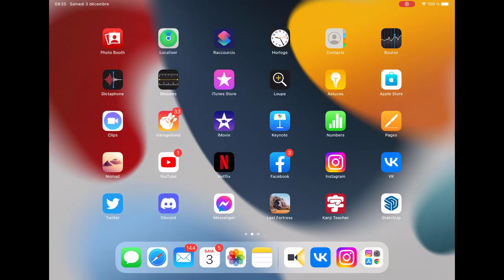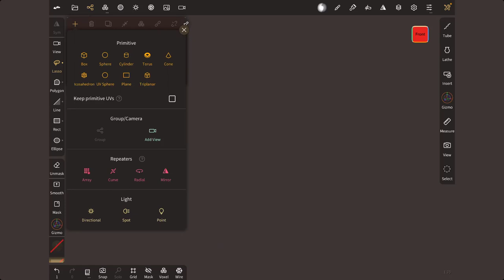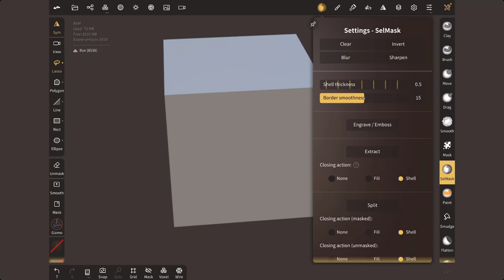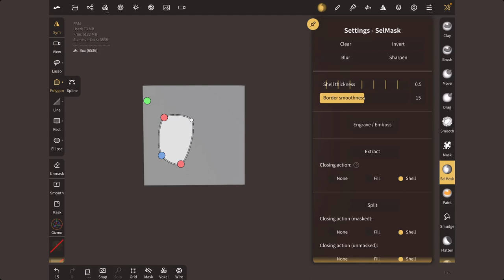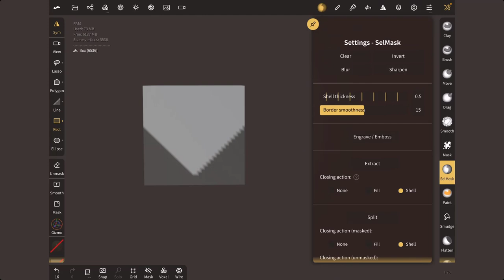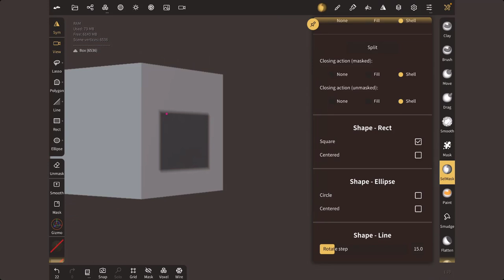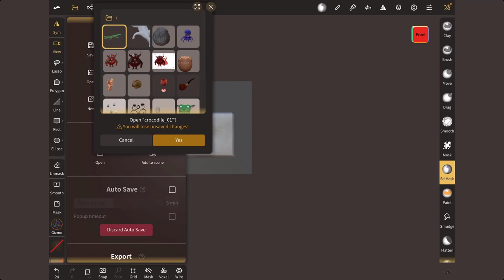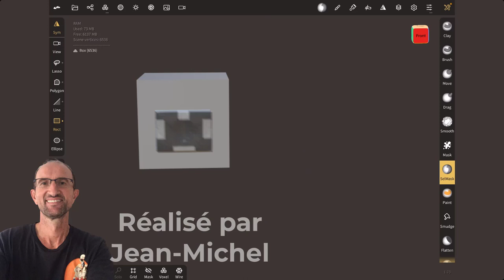31 - Nomad Sculpt - Sélection de masque - SelMask - Pour débutant(e)s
La dernière fois, on a vu l'outil Mask, cette fois-ci nous allons voir l'outil Sélection de masques.